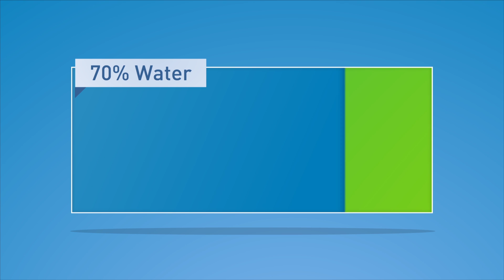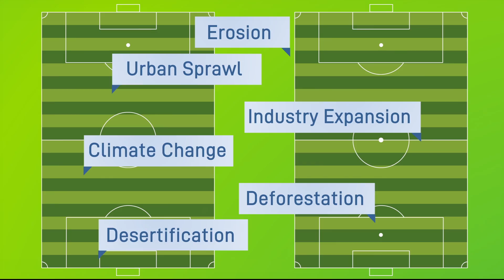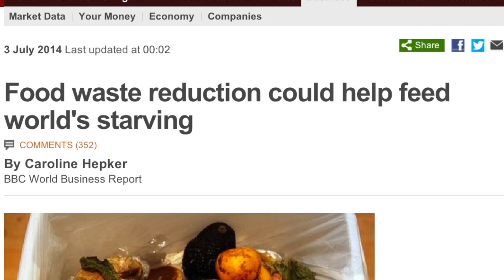Journey 2050: Land Use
Land is one of our most vital resources. We will need to grow more food on the same amount of land (or less) by 2050, when the world’s population is expected to reach nearly 10 billion.